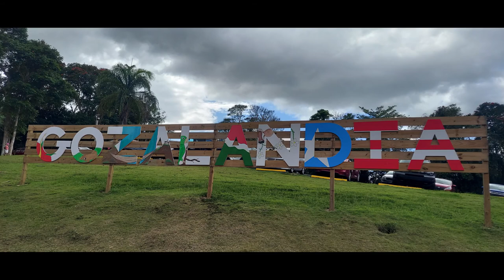Climbing Gozalandia Waterfalls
Wear good, non-slippery water shoes and a bathing suit if you decide to visit Gozalandia Falls, because you will not be able to keep from jumping into the enticing pool at the foot of this huge waterfall!

The main waterfall is truly amazing, at least 50 feet tall, and there are several places where you can climb up and jump in (at your own risk). Or just swim in the pool at the bottom, watching fish swim around your feet.

There is a cement sidewalk and stairs to lead you to the main falls and several above, plus you can just walk in the creekbed.

The drive to get to Gozalandia on narrow, winding mountain roads is not for the faint of heart, which is the only reason you might consider paying a guide to take you. Otherwise, just set out on your own and navigate carefully! It’s about 1 1/2 from San Juan in San Sebastien.

The gate is open from 10 AM-6 PM, and there is a $10 charge for parking. Go early to avoid the crowds, though the community feel of lots of people watching each other swim and jump has its own appeal. Make sure you take time to enjoy a drink and snack at the end of the day in the little restaurant by the parking lot, which overlooks a green pond populated by turtles.

Be aware that the falls can be dangerous if there’s a lot of rain, so use caution and common sense.

LINKS
All the info you need about the falls can be found at Puerto Rico Day Trips.